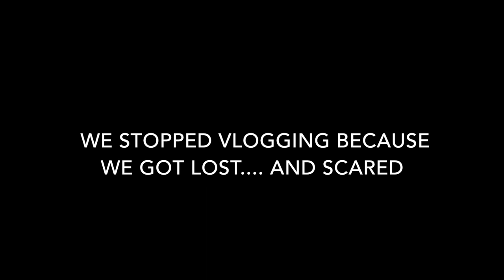REBEL SARDINE PEAK